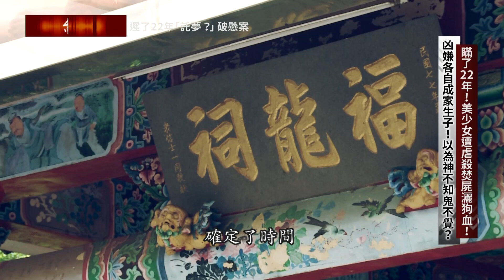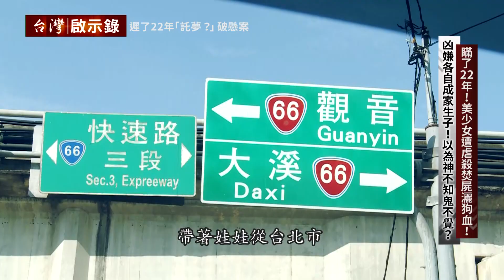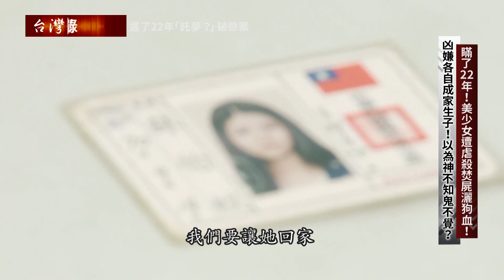【台灣啟示錄 預告】瞞了22年！美少女遭虐殺焚屍灑狗血 02/20(日) 20:00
「懸宕22年 託夢破焚屍懸案！」1998年平鎮一起焚屍案，因為證據不足，查無死者身分，獨有一具「復旦路四段無名女屍」案件偵辦陷入瓶頸。22年後一名男子向警方舉報焚屍案線索，他說，因死者託夢要他報警！？「警重啟調查卻找嘸他殺無名屍！」20多年前，平鎮區公所在他殺無名屍管理未詳實，警方徒手翻遍大小亂葬崗，依舊找無屍體，沒有身分，案子怎麼破？「情？財？仇？ 美少女枉死之謎！？」死者長相甜美，人稱櫻花妹，年僅17歲。凶嫌說，死者搶人男友，又偷錢，才惹禍上身。但證人卻指控，是凶嫌經營的檳榔攤涉毒，死者打算舉報才遇劫，真相究竟是什麼？「因太年輕 無期改判14年！？」幾名凶嫌，始終不認殺人。一審法官判主犯無期徒刑。但二審法官卻以被告犯案時年紀尚輕為理由，改判14年6個月。家屬泣：誰能還給他們公道！？今晚19:55「台灣啟示錄」敬請鎖定！